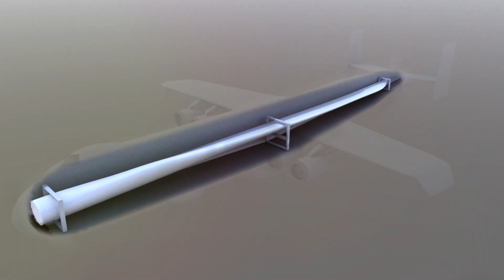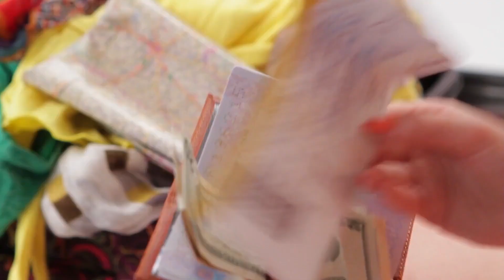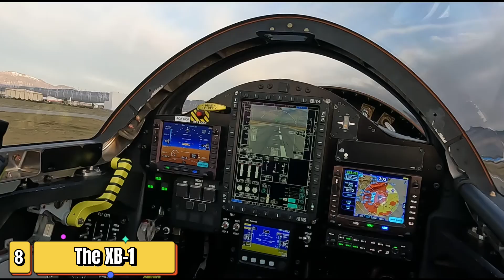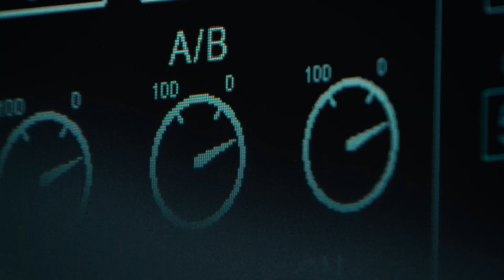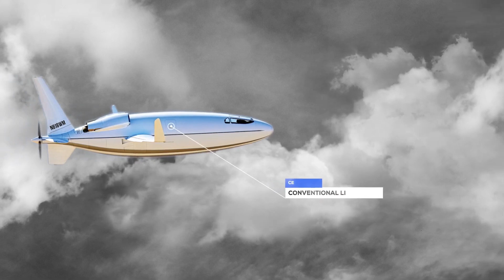The Future of Flight: Mind-Blowing Aircraft You Won't Believe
Get ready to buckle up and prepare for a mind-blowing exploration of the cutting-edge world of future aircraft and air combat. Imagine aircraft that can bend light itself to become virtually invisible to radar, or hypersonic jets that travel at five times the speed of sound, blurring the line between continents in mere hours. The future of flight promises to be unlike anything we've ever seen before.

In this video, we'll delve into these incredible advancements and what they mean for the future of aerial warfare:

Stealth redefined: Going far beyond the blocky angles of today's stealth fighters, future aircraft will incorporate revolutionary materials and active cloaking technologies to achieve near-invisibility. This will completely transform how air battles are fought, demanding entirely new tactics from pilots and aircrew.
Hypersonic travel: Mach 5 and beyond is no longer science fiction. New propulsion systems are being developed that will allow aircraft to reach hypersonic speeds, drastically reducing travel times and revolutionizing military logistics. Imagine fighter jets streaking across continents in a fraction of an hour, or bombers delivering payloads with unparalleled speed and precision.
Drone swarms: The future of air combat won't just be about high-tech super jets. Drone swarms, consisting of hundreds or even thousands of interconnected, autonomous drones, will play a major role. These swarms will overwhelm enemy defenses with their sheer numbers and flexibility, presenting a unique challenge for traditional air defense systems.
Directed energy weapons: Laser weapons and high-powered microwave devices are no longer the stuff of science fiction movies. These directed-energy weapons are being developed for use on future aircraft, offering a new dimension to aerial combat. Imagine fighter jets engaging in dogfights with laser beams instead of bullets, or drones taking down enemy aircraft with concentrated bursts of microwave energy.